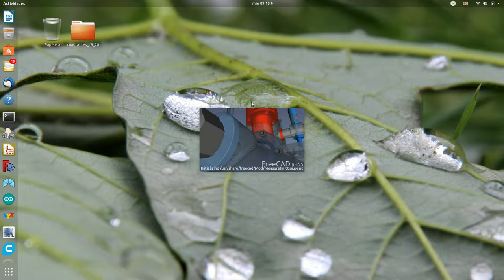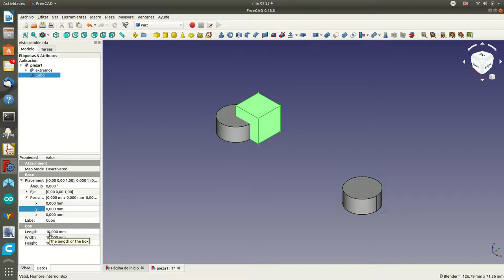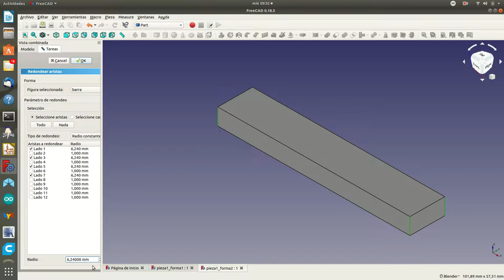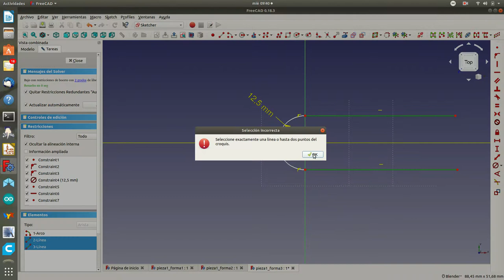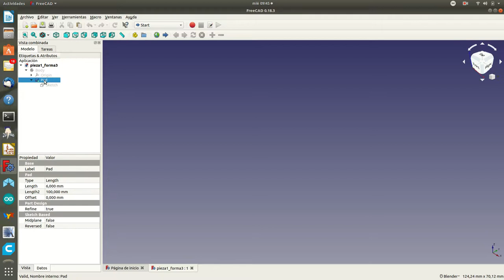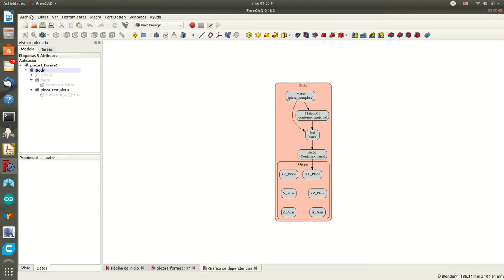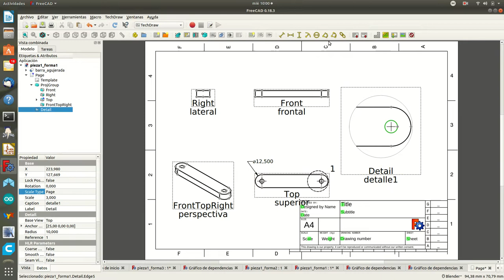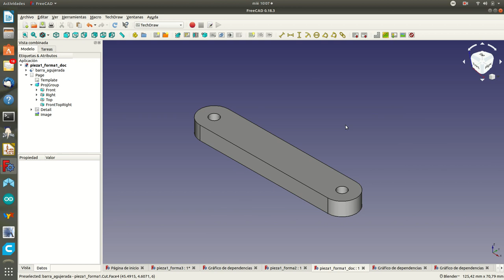freecad1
Explicar como crear una pieza simple de tres formas diferentes.